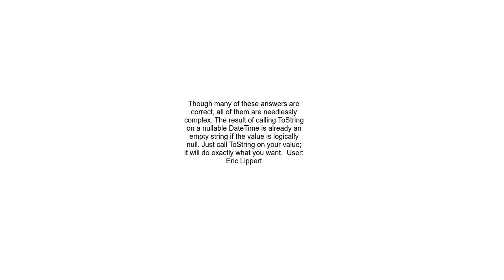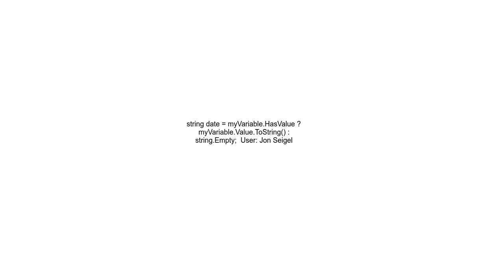C# Nullable&lt;DateTime&gt; to string